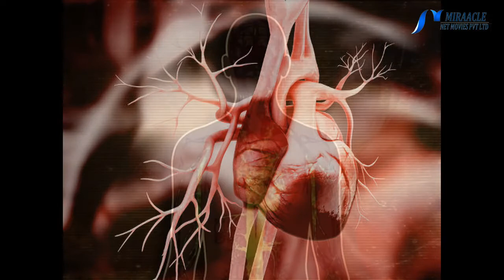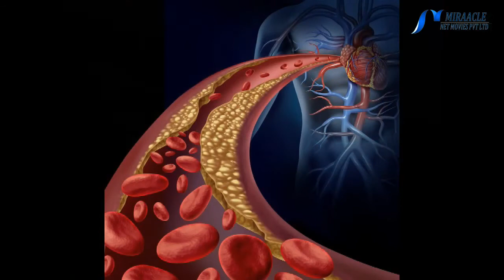குங்குமப் பூ சாப்பிட்டால் சிவப்பாகிவிடலாம்? இது உண்மைதானா?